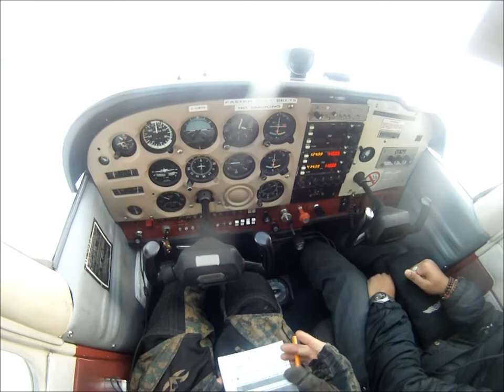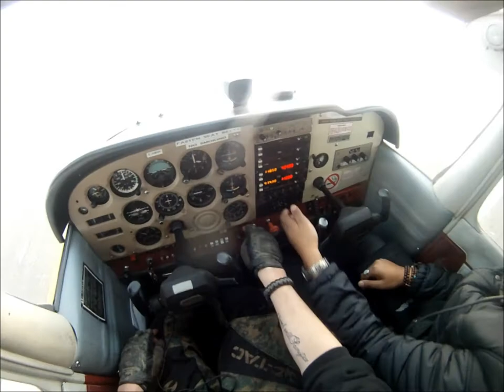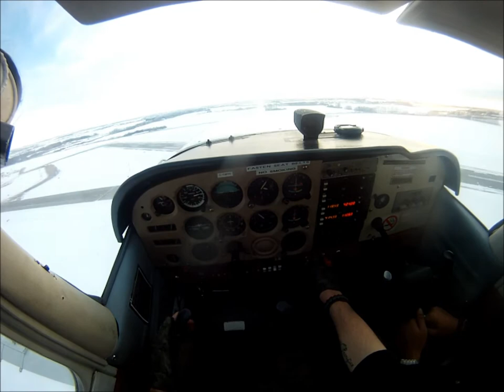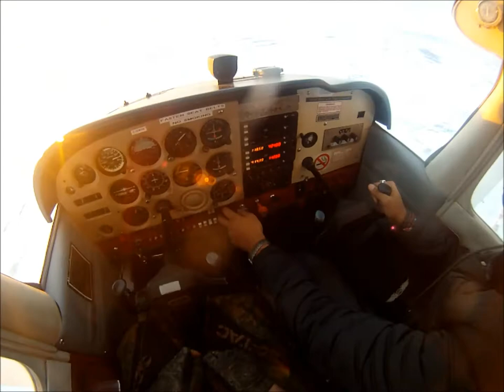Skywings Red Deer